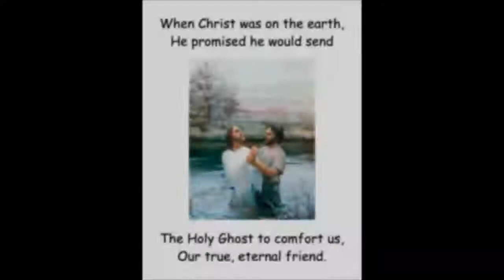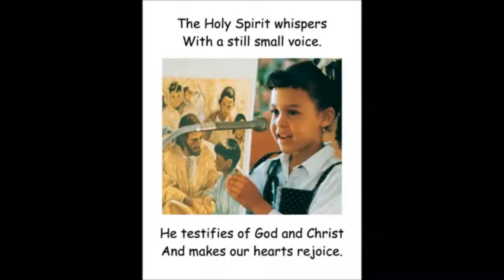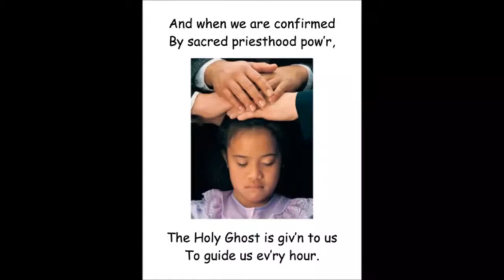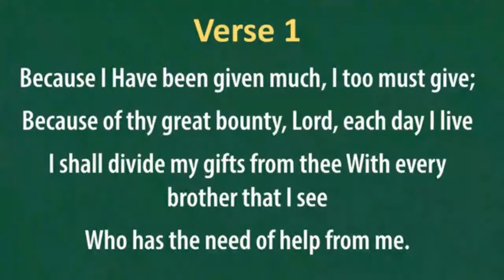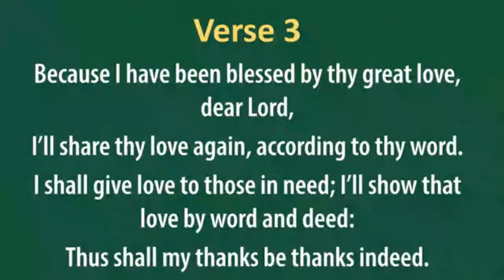Busay 1st RS & YW Devotional_30 Aug